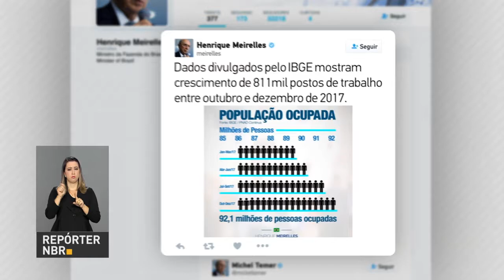BOLETIM REPÓRTER NBR 15H - 31 de janeiro de 2018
REPÓRTER NBR - 15H - 31.01.18: A Agência Nacional do Petróleo,  Gás Natural e Biocombustíveis (ANP) informou que, pela primeira vez,  o pré-sal foi responsável por mais de 50% da produção brasileira de barris de petróleo e gás natural. O marco foi registrado em dezembro do ano passado. Até 2012, o pré-sal ainda representava menos de 10% da produção total nacional. E mais: foi prorrogada para 1° de julho a implantação da carteira digital de motorista.